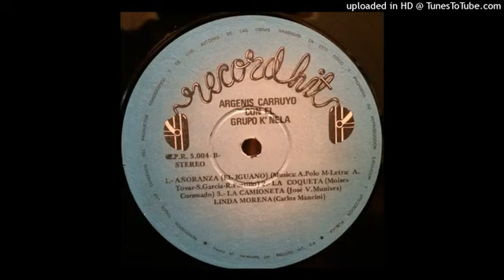Grupo K'nela - La Coqueta...................El Papi de Los Master's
El Papi les Trae Ahora. Grupo K'nela de Venezuela
Canta : Argenis Carruyo
Letra : Moises Coronado